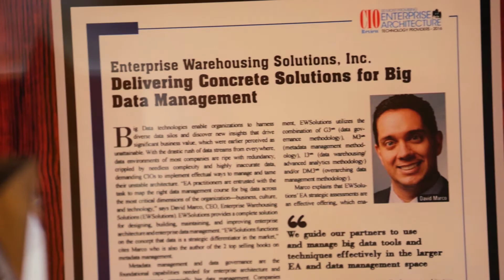The Lost Art of Enterprise Data Modeling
We are missing great paintings from Raphael, Rembrandt, Bellini and Van Gogh.  Like these great works, Enterprise data modeling & data modeling in general are the forgotten arts of data management but we can’t blame the Axis powers for this.

In this Data Management Moment, EWSolutions President David Marco illustrates how companies that embrace enterprise data modeling will have a key fundamental discipline for world-class data management.
Sign up for free for DataManagementU's next webinars and weekly articles

For help on your Data Governance or Data Management program

Data Management University's has it's own training course for data governance.